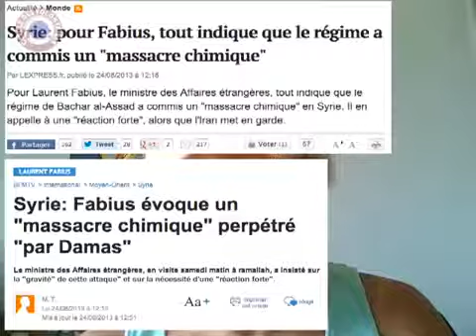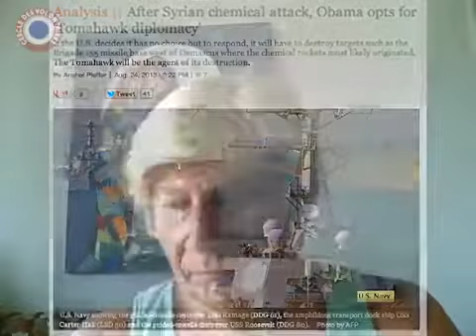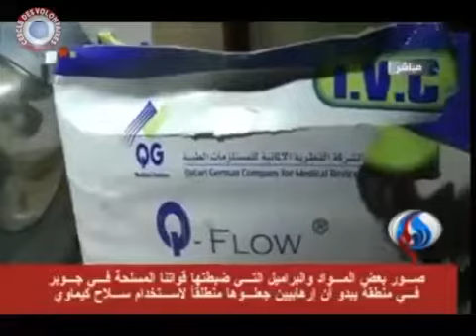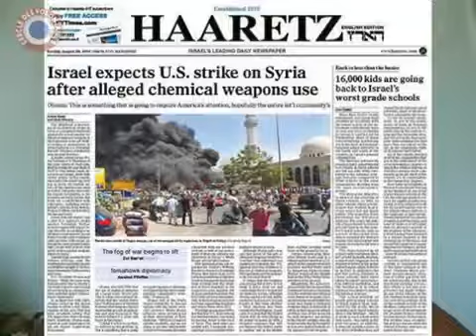Ayssar Midani: Des armes chimiques saisies chez les "rebelles".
Point avec Ayssar Midani concernant la situation en Syrie et la propagande occidentale contre le gouvernement Syrien.
Le Cercle des Volontaires s'est entretenu avec Ayssar Midani, membre et fondatrice du Comité de Coordination pour la Défense de la Syrie, et qui se trouve actuellement à Damas.